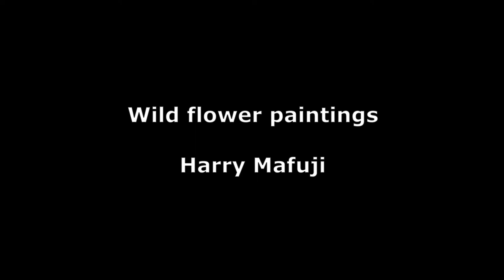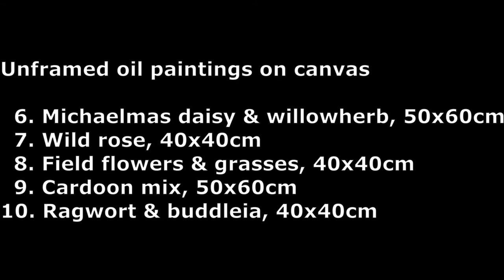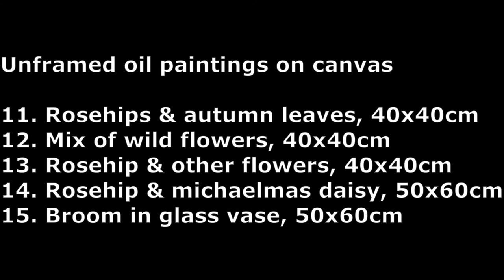Wildflower paintings by Harry Mafuji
This video shows some of my wildflower paintings.
They are oil on canvas, unframed, various sizes, ready to hang, and all for sale.